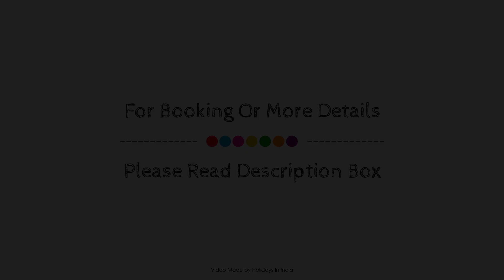SPOT ON 81122 Alfa Lodge, Mumbai, India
Searching For
1. SPOT ON 81122 Alfa Lodge - Mumbai
2. SPOT ON 81122 Alfa Lodge - Mumbai Virtual Tour
3. SPOT ON 81122 Alfa Lodge - Mumbai Rooms
4. SPOT ON 81122 Alfa Lodge - Mumbai Amenities
5. SPOT ON 81122 Alfa Lodge - Mumbai Videos
6. SPOT ON 81122 Alfa Lodge - Mumbai Offers
7. SPOT ON 81122 Alfa Lodge - Mumbai Deals
Audio Credit:
Track Title: Blank Slate
Artist: VYEN